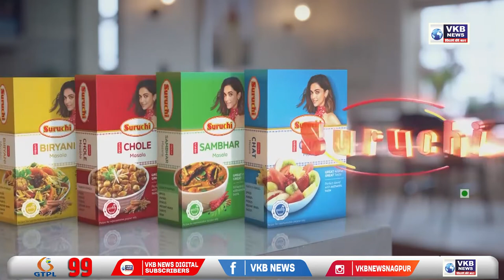जिल्ह्यातील रामटेकचे खासदार कृपाल तुमाणे यांच्या ऑफिस समोर पोलिसांचा बंदोबस्त